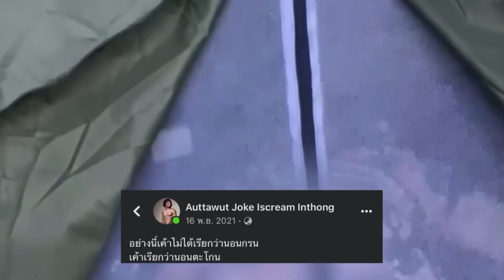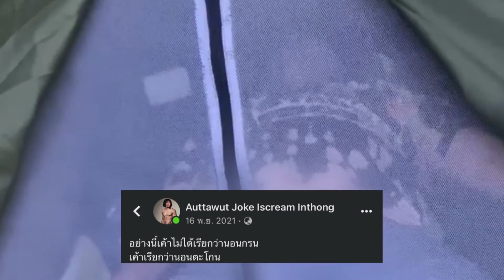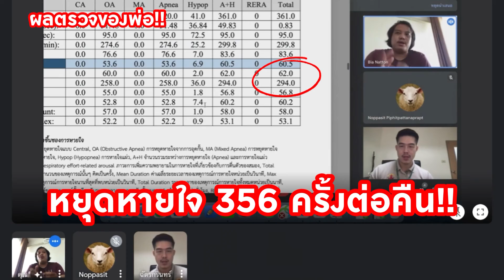ใน1คืนหยุดหายใจกี่ครั้ง?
ใครสนใจสอบถามรายละเอียดได้เลยที่ Chiva Sleep Center บริการตรวจการนอนหลับ และบำบัดการนอนหลับ มีโปรโมชั่นด้วยนะสำหรับคนที่สนใจ